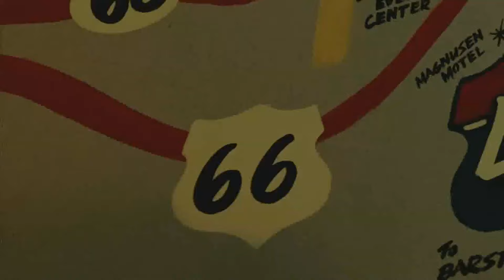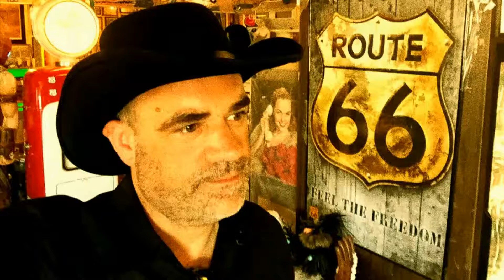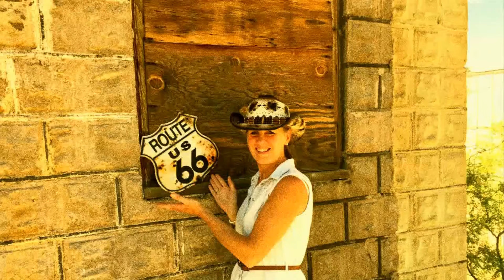Route 66 X ambassadors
I had this song in my head all the time we were on that route.